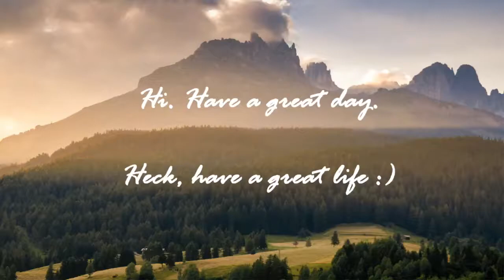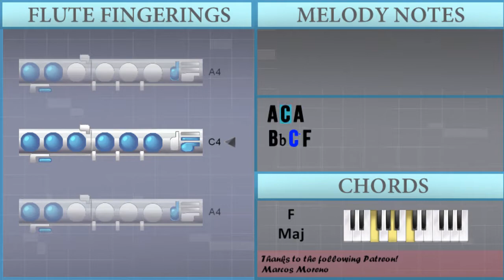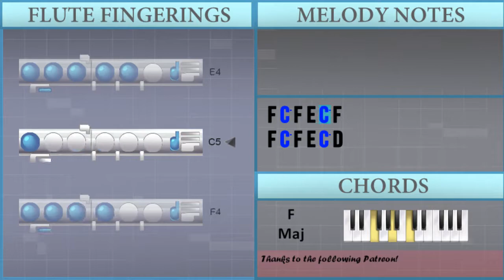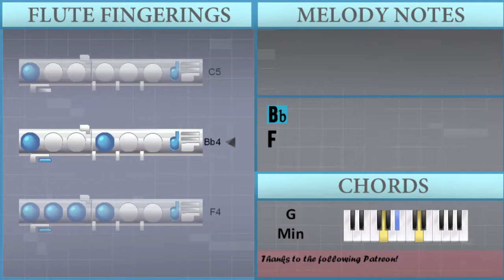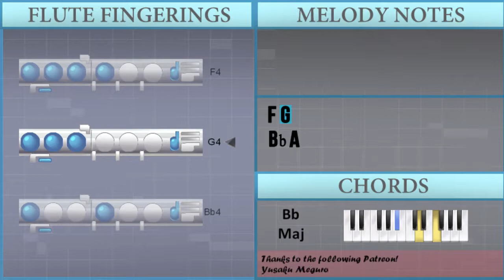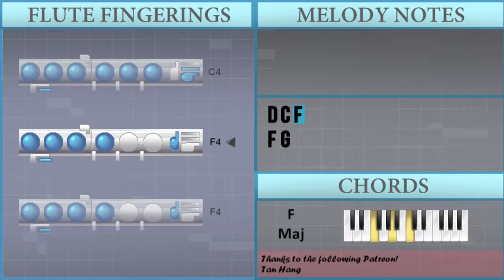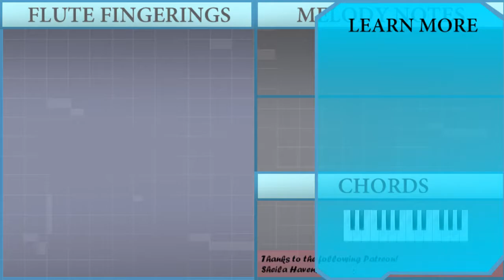How to play Song in Stone by Iron & Wine on Flute (Tutorial)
The easiest way to learn how to play Song in Stone by Iron & Wine on the flute. It's a flute tutorial for Song in Stone by Iron & Wine.

EasyMusicLesson teaches you to play the your favorite instrument, through easy and simple animation so that you too can learn how to play Song in Stone by Iron & Wine on the flute easily. A flute tutorial with visual animation graphic.

Notes of the tutorial:
F4 C5 F4 E4 C5 F4
F4 C5 F4 E4 C5 D4
F4 Bb4 F4 C4 D4 F4
C5 Bb4 F4 D4 E4
F4 Bb4 F4 D4 C5 Bb4
C4 D4 F4 C5 Bb4 D4
F4
F4 G4 A4 G4
F4
D4 E4
F4
F4
D4 C4
Bb4
E4
F4
F4
F4 G4 A4
G4 F4
D4 E4
F4
F4
D4 C4
Bb4
E4
F4
C4 D4
F4 F4
F4 F4
D4 C4
C4 D4
F4 F4 D4
F4 G4
Bb4 A4
G4 F4
G4 F4
C5 C5
C5 A4
Bb4 F4
F4 G4
A4 A4
A4 E4
F4
F4 G4
A4 A4
C5 F4
F4
F4 G4
G4 A4
D4 F4
F4
F4 G4 A4
C5 D5
C5 F4
D5 F4
Bb4 F5 Bb4
F4 A4
F4 F4 F4 G4
A4
D5
C5
A4
Bb4
D5
C5
Bb4
F4
F4
D4 E4
F4
F4
D4 C4
Bb4
E4
F4
F4
C4 D4
F4 F4
F4 F4
D4 C4
C4 D4
F4 F4 D4
F4 G4
Bb4 A4
G4 F4
G4 F4
C5 C5
C5 A4
Bb4 F4
F4 G4
A4 A4
A4 E4
F4
F4 G4
A4 A4
C5 F4
F4
F4 G4
G4 A4
D4 F4
F4